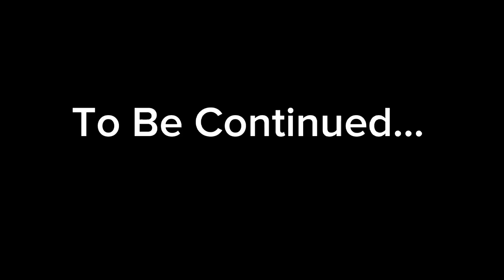PTV ka mashhur artist aur singer interview part 1 hameedasiankitchen